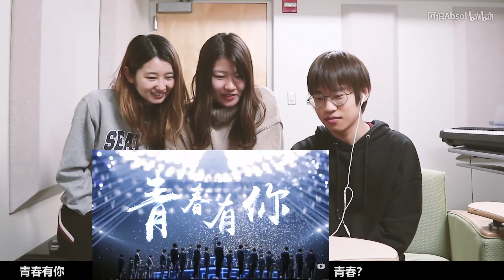#41 ｜reaction｜和日本妹子看国产爱豆《青春有你》主题曲---元宵节快乐！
抱歉...对这个节目目前还不太了解
可以在评论区安利你们的宝藏男孩--最好附上相关的视频
热度高的话会有第二弹！
元宵节快乐！开学喽！